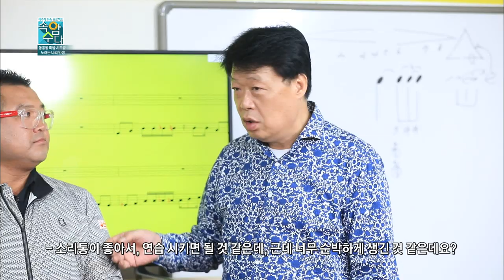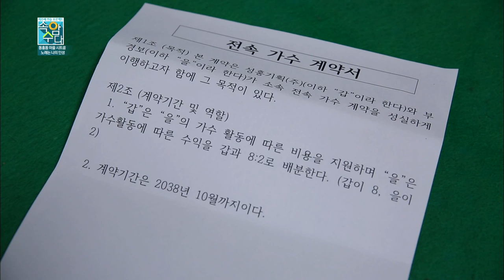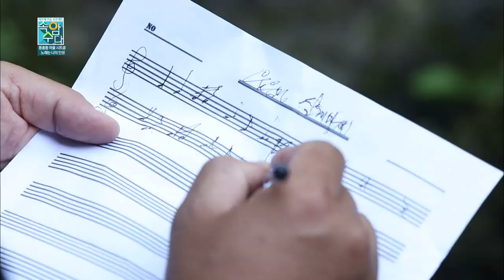노래는 나의 인생(속암수다 동홍동 시트콤)